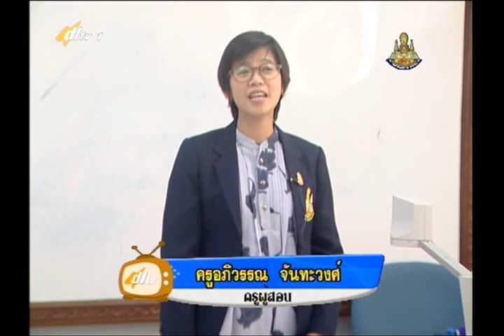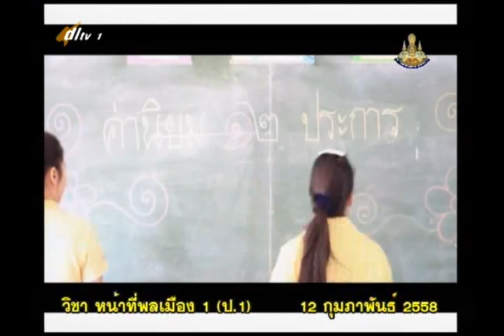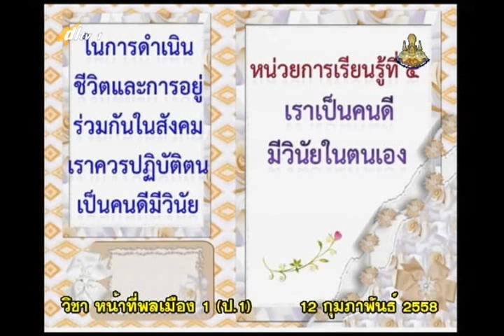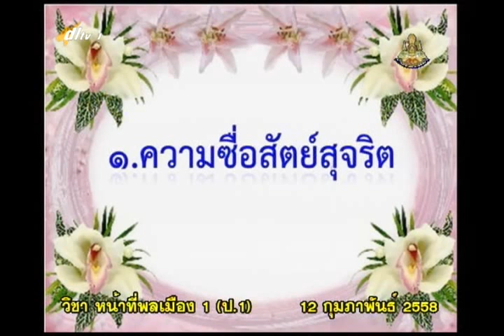054A+1120258+ส+เราเป็นคนดีมีวินัยในตนเอง+socp1+dl57t2